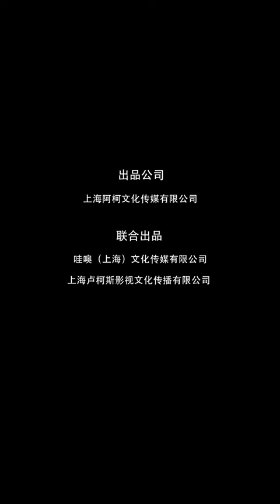【腹黑邪王宠入骨Love with Blackbelly Lord】ENG SUB EP07 神秘男子的真实身份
《腹黑邪王宠入骨》真人版播放列表:
在一个架空的时代，此时的中原，有着东岳、西冥、南疆、北陵四个国家平分世界，故事发生在象征和平的四国大典之前，现代特工苏轻盈因为一拆炸弹的任务失败，穿越变成了同名同姓的东岳国五公主。苏轻盈在一间破庙醒来，种种的回忆闪现，让她得知自己在这个时代的身分及宿命，从回忆的线索发现，自己的未婚夫西冥国瑞王轩辕澈将她骗来破庙，派人下了媚药、设下圈套试图毁婚，但因为原先特工的身分，让苏轻盈轻松逃过这次的劫难，逃出破庙后，遇见了在树林中疗伤的男主角君璃夜，身为北陵摄政王的君璃夜，对突如其来的现代苏轻盈感到愤怒且无语，殊不知两人穿越时代的宿命就此展开。苏轻盈回到公主身份，与皇兄苏子翼相逢，两人回到驿馆，与公主身边的奴婢夕儿相遇，从夕儿口中得知自己的皇兄在暖男个性之外，还有另一不得而知的一面，决定小心翼翼隐藏身分。三人整装待发前往西冥皇宫，参加四国大典之前的西冥国宴，而穿越过来的苏轻盈，也准备为同名同姓的公主讨回公道。